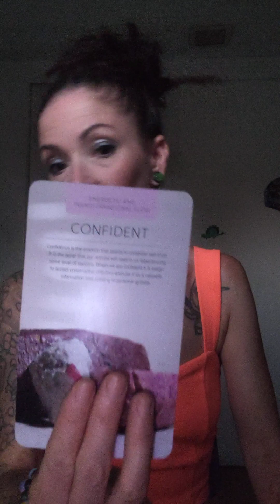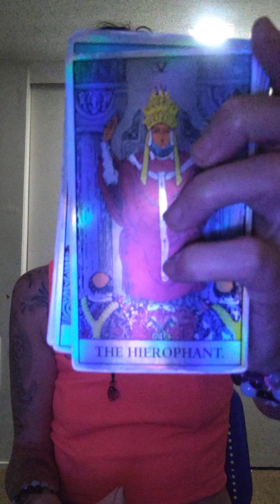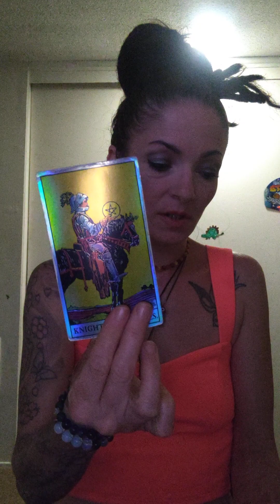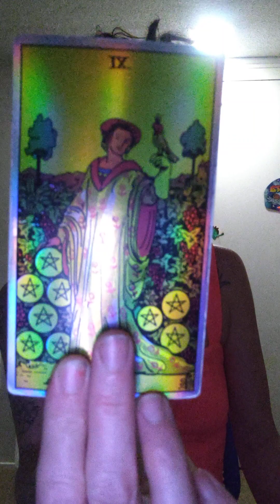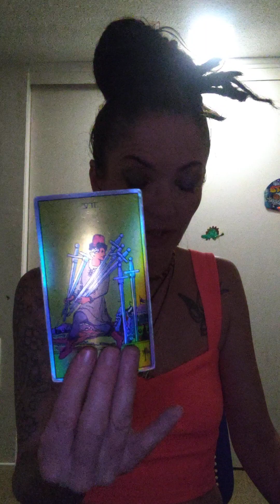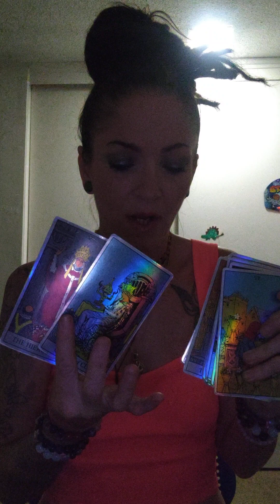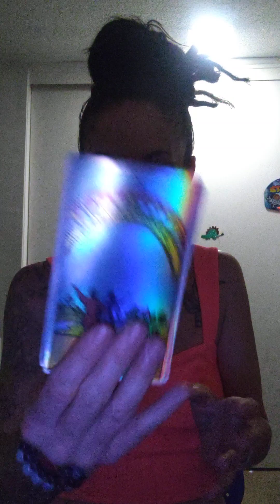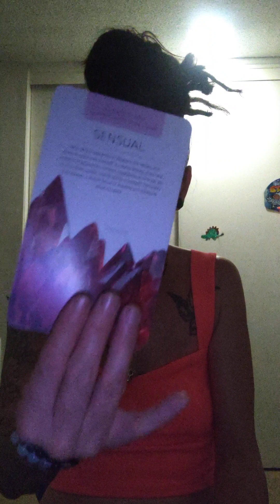Taurus August 2023 * heal before taking this leap Taurus* 🙏💓🫂🧿